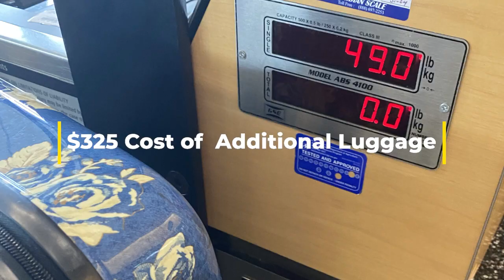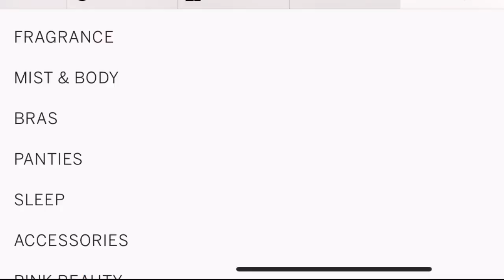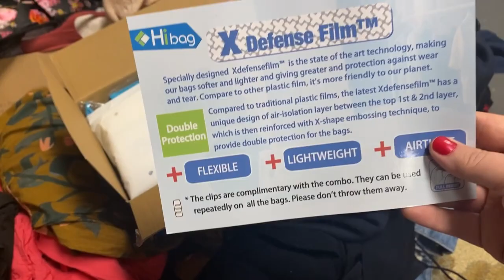Stuff for Straya: Moving Inventory to flip on eBay and Poshmark Australia!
I did it! Seattle to Sydney, a one way move overseas. Here’s the look at inventory to come on eBay and Poshmark Australia, what I picked and why. Starting over is more challenging than I remembered so I’m glad I have these items to start me off right.

Hi, I’m Christin, a full time American reseller very newly in Sydney, Australia. Thank you viewers for joining this community and sharing your experience!!

Come join my journey: reselling, life, Seattle to Sydney.